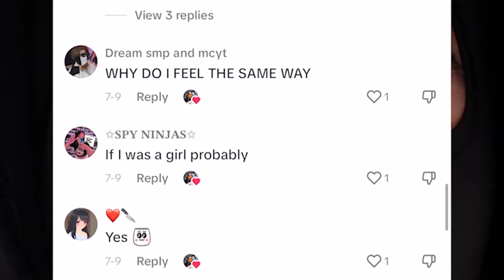i have a new girlfriend... Vy Qwaint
I went on a date with Vy Qwaint and it went so well, she wants to go on a second date with me. She likes me so much, I almost feel bad for Chad Wild Clay, but I don't because a girl has to follow her heart.

Thank you to all my fans for supporting me and helping grow my confidence. I'm glad I did an eye reveal for all of you.